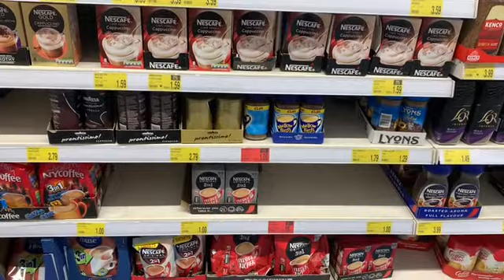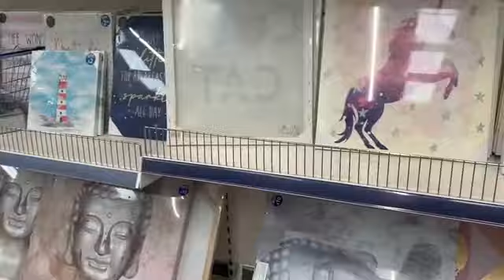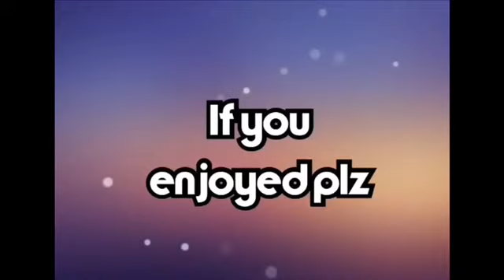Myuklife# Vlog-13 .. বাহিরে কেন গেলাম??